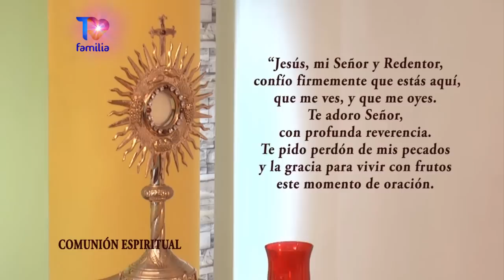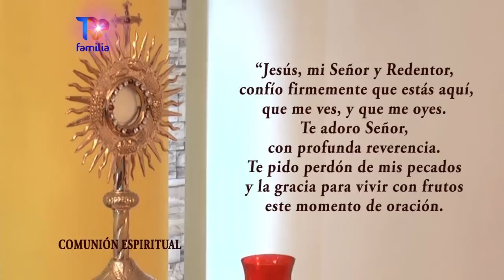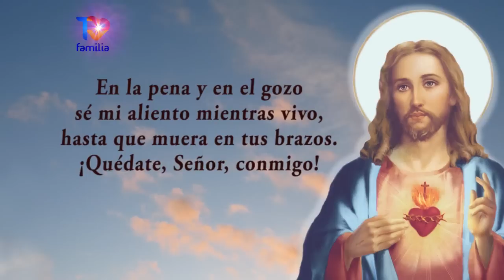MISA LUNES 04 JULIO 2022 PADRE ENRIQUE YANES - TVFAMILIA ⛪ Suscríbete 📢 ⭐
Para realizar donaciones puede usar el link en línea que esta en la página web de TVFamilia

Descarga el Libro de la Hna. Tarsicio. Puedes leerlo en tu celular o computadora. y en la página web. Comparte el link con tus amigos.